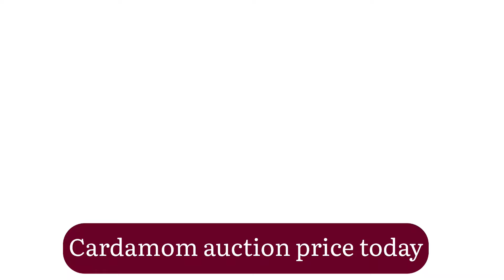Cardamom auction live price today INDIA 26 JULY 2024 Elaichi wholesale market price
In today's CardamomAuction, prices are showing significant fluctuations. The AuctionPriceCardamom has been trending due to recent changes. For those interested in CardamomAuctionLiveToday, live updates are available through various channels. If you are keen on knowing the CardamomAuctionPriceInBodi, current figures can be accessed online.

The CardamomAuctionPriceToday has seen various shifts throughout the day, and CardamomAuctionPriceTodayLive provides real-time data. Today's CardamomAuctionToday includes both CardamomDailyAuctionPrice and CardamomLiveAuctionPrice, which are crucial for market participants.

The CardamomLiveAuctionToday has attracted considerable attention, and the CardamomOnlineAuction platform is being utilized by many buyers. For those tracking the DailyAuctionPriceOfCardamom, including DailyAuctionPriceOfGreenCardamom and DailyAuctionPriceOfSmallCardamom, the latest updates are critical.

Moreover, the EAuctionCardamomLiveToday is offering up-to-date auction prices. The ElaichiAuction and ElaichiOnlineAuction are also noteworthy as they feature closely related commodities. The GreenCardamomAuction is particularly active, with the GreenCardamomAuctionPrice reflecting the current market conditions.

The GreenCardamomAuctionPriceToday and GreenCardamomLiveAuction are essential for anyone monitoring green cardamom trends. Meanwhile, the IndianSpicesBoardCardamomAuctionPrices offers a broader view of market fluctuations. The KCPMCcardamomAuction and KCPMCcardamomAuctionPriceToday are also providing significant insights into the current auction environment.

For continuous updates, keep an eye on LiveAuctionCardamom and stay informed about the evolving cardamom market.

INTERNET TOPICS

Cardamom Auction Prices Surge in Latest Market Update
Today's Cardamom Auction Sees Record-Breaking Bids
Live Cardamom Auction Prices: Market Trends and Insights
Top Cardamom Auctions Today: What to Expect in Prices
Cardamom Auction Prices Today: High Demand and Rising Rates
Live Updates: Cardamom Auction Prices Soar to New Heights
Cardamom Auction Live Prices: What’s Affecting Today’s Rates
Latest Cardamom Auction Data: Prices and Market Volume Insights
Top Cardamom Auction Highlights: Today's Price and Volume Trends
Live Cardamom Price Auction: High Volume Trading and Price Changes
Today's Cardamom Auction: Key Price Movements and Market Trends

buy cardamom pods
buy cardamom seeds
cardamom price in today
buy cardamom
cardamom indian price
buy black cardamom
buy green cardamom
buy cardamom powder
cardamom powder buy
cardamom wholesale
cardamom export price
buy cardamom online
cardamom online purchase
green cardamom buy
green cardamom wholesale price
cardamom wholesale price
elaichi wholesale price per kg
elaichi 500g price
elaichi wholesale price
indiamart cardamom wholesale price
elaichi indiamart
indiamart elaichi wholesale rate
badi elaichi wholesale price
cardamom wholesale rate
cardamom price today live
buy green cardamom online
pearl elaic